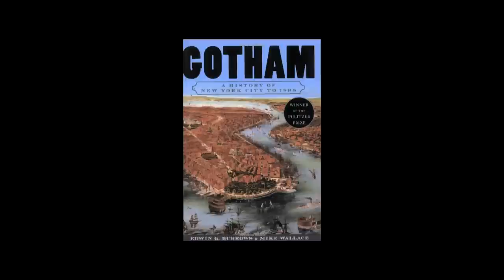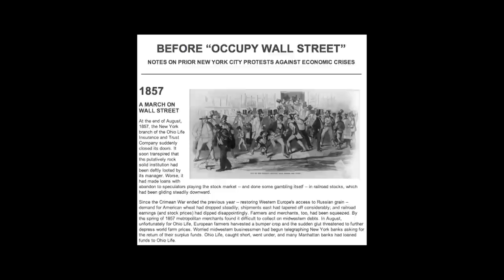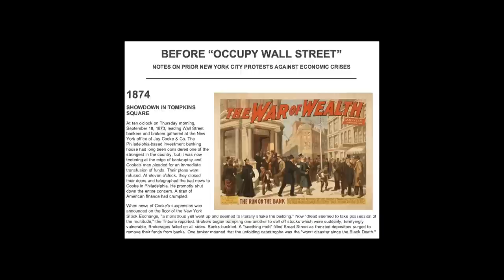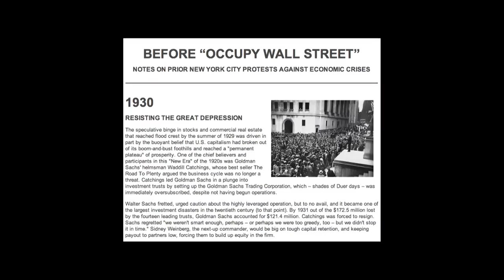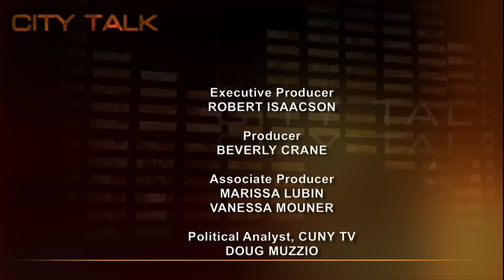City Talk: Mike Wallace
Doug welcomes Mike Wallace, Chair of the Advisory Board of the Gotham Center for New York City History, co-author of the Pulitzer-Prize winning "Gotham: A History of New York City to 1898," and Distinguished Professor of History at John Jay College of Criminal Justice/CUNY. The two discuss the "Occupy Wall Street Movement" and how America has dealt with crises through its rich history.

Taped: 11-8-11